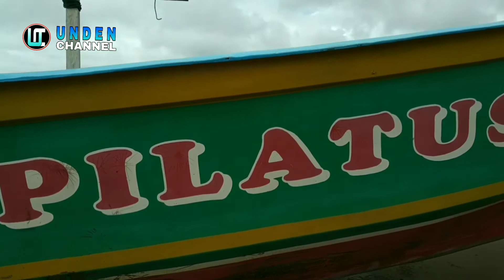PANGANDARAN, NOVEMBER 2021